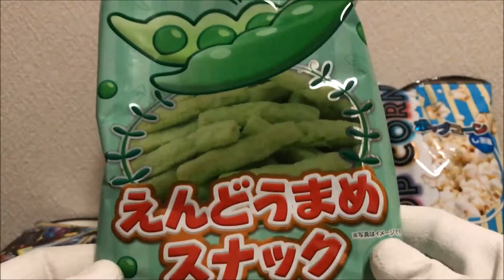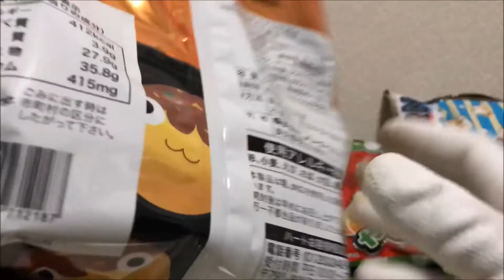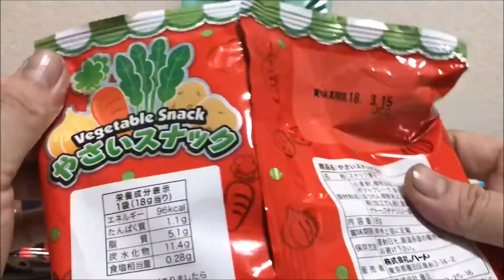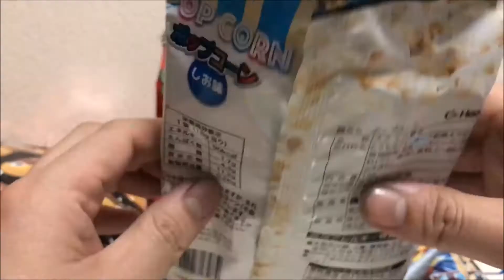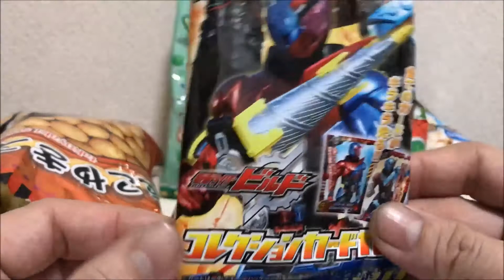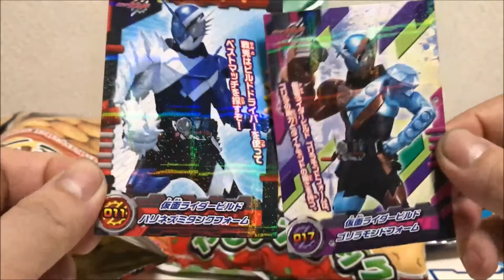【仮面ライダービルド】クリスマスお菓子ボックス第5弾！これぞまさにお菓子ボックス！？仮面ライダービルドサークルBOXを開封してみた！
今回は、クリスマスお菓子ボックス第5弾、これぞまさにお菓子ボックスな仮面ライダービルドサークルBOXを開封してみました。

【仮面ライダービルド】クリスマスお菓子ボックス第4弾！仮面ライダービルドブーツSに見たことのないビルド関連の物が入っていたので開封してみた！

【仮面ライダービルド】クリスマスお菓子ボックス第3弾！ビルド関連のおもちゃや小物を入れてリュックサックとして使える！仮面ライダービルド菓子袋を開封してみた！

【仮面ライダービルド】クリスマスお菓子ボックス第2弾！ビルドドライバーとクローズドラゴンをセット収納やフルボトル27本収納可能な仮面ライダービルドハンドボックスを開封してみた！

クリスマスお菓子ボックス第1弾
【仮面ライダービルド】少し早いクリスマスお菓子ボックスの開封！仮面ライダービルドバス缶を開封してみた！

【再生リスト】